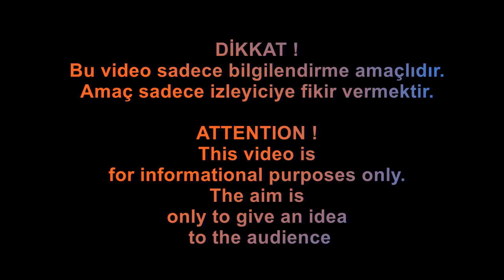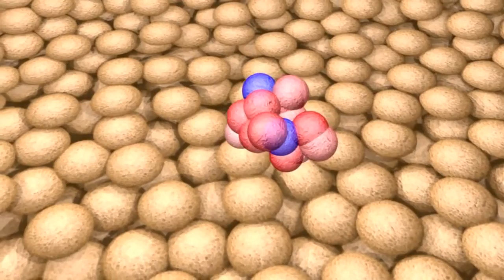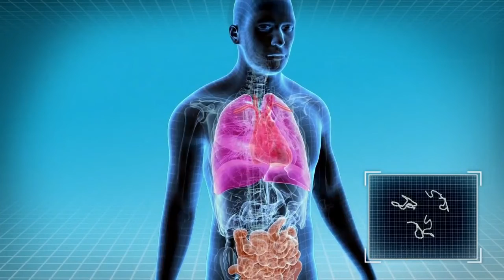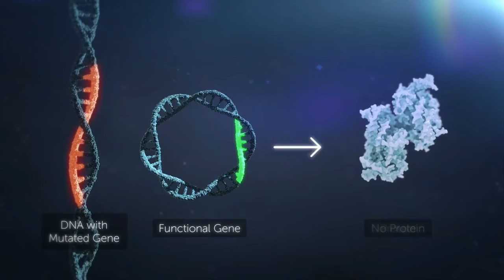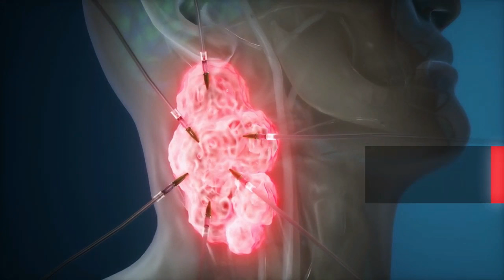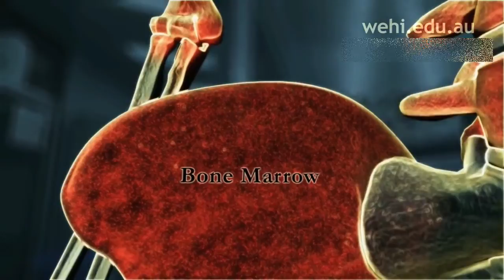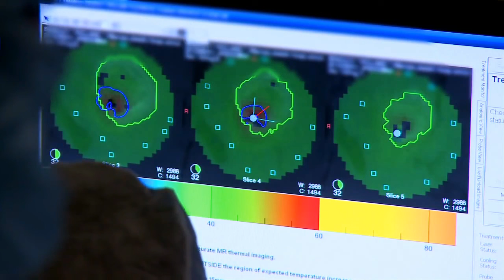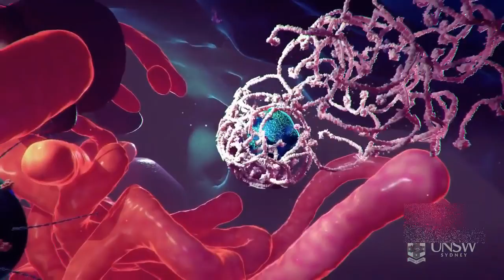Kanseri nasıl yeneriz ?Yeni Tedavi Yöntemleri/How do we beat cancer ? Treatment methods for cancer.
Kanserin kişiye özel bir hastalık olduğunu biliyor muydunuz? Standart olarak kabul edilen kemoterapi, radyoterapi ve cerrahi yöntemlere ek olarak aşılar, biyolojik, hormonal, hedeflenmiş ve gen terapiler giderek artan sayıda kullanılmaya başlanmıştır.Bu videoda kanser tedavisinde kullanılan klasik yöntemlerden farklı ve hedef odaklı tedavilere inceleyeceğiz.

Did you know that cancer is a personal disease? In addition to chemotherapy, radiotherapy and surgical methods, which are accepted as standard, vaccines, biological, hormonal, targeted and gene therapies have started to be used in an increasing number. In this video, we will examine different and target-oriented therapies used in cancer treatment.